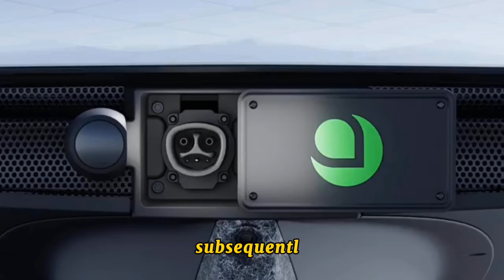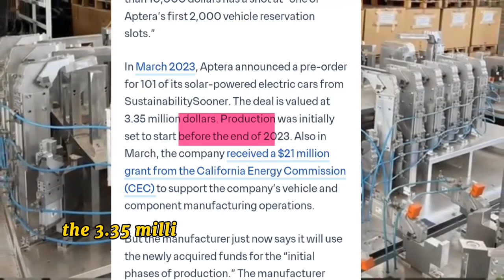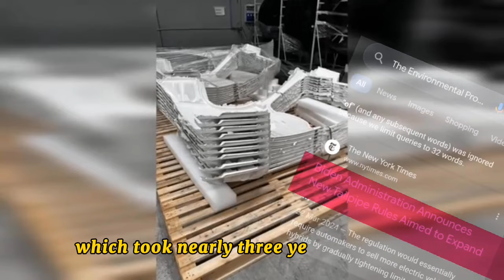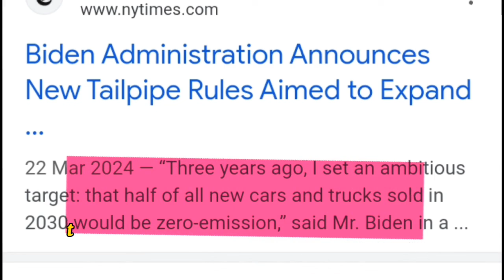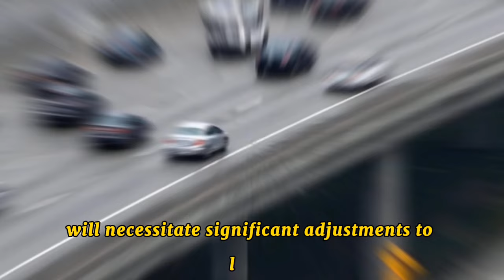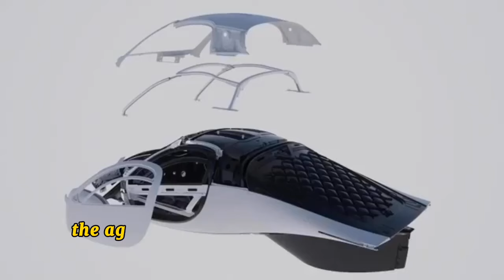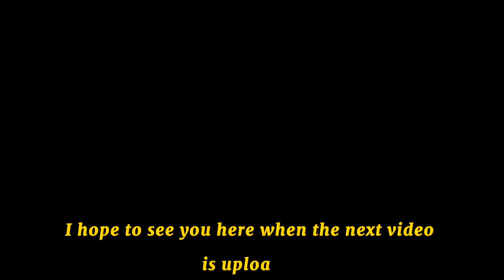APTERA 2024 deliveries, POLITICS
The Environmental Agenda of the Biden Administration is something that the soon-to-be-produced Aptera Solar EV should be closely monitoring.

It has also grown politically charged. During his campaign rallies, former President Donald J. Trump, who is running to unseat Joe Biden in November, has made a point of weaponizing electric vehicles by escalating his language and restating assertions about their pricing and performance. Most recently, he forewarned of a "blood bath" while discussing electric cars.